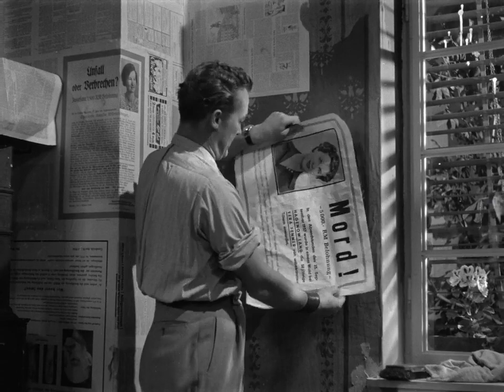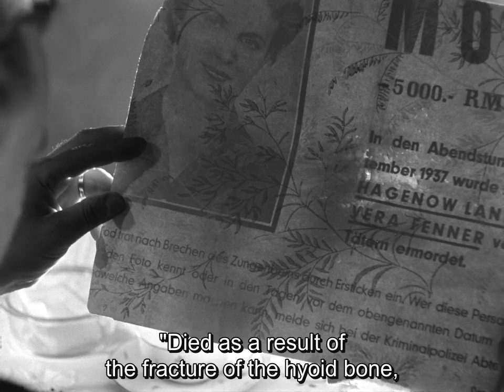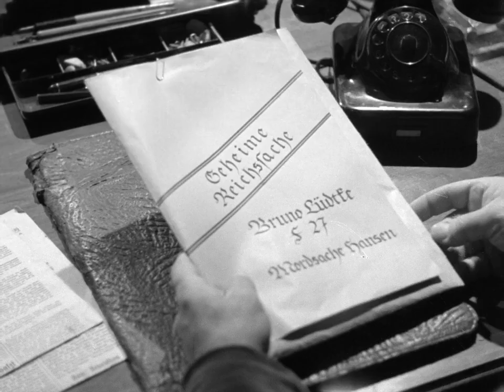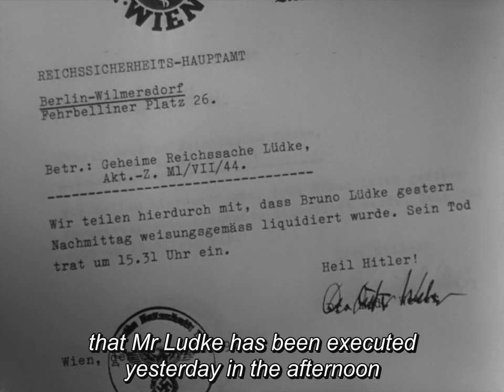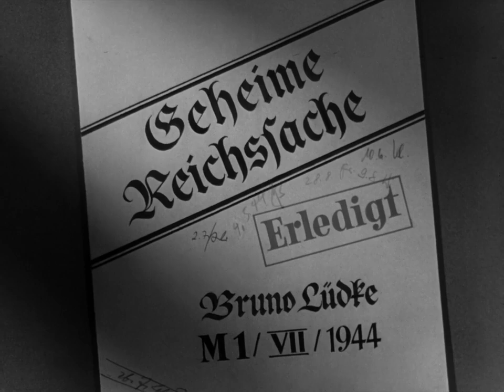Nachts, wenn der Teufel kam 1957 English Subtitles